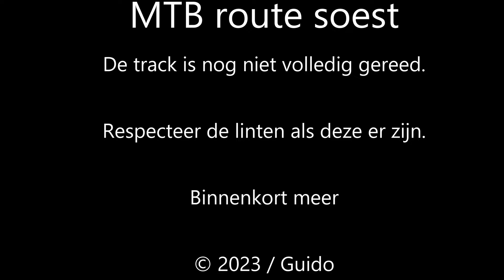MTB soest 2.0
Afgelopen weekend tijdens een gravelrit kwam ik nieuwe delen van de MTB Route Soest 2.0 tegen.

Even wat ruwe beelden van de nieuwe track.